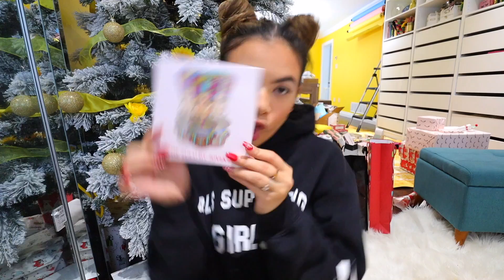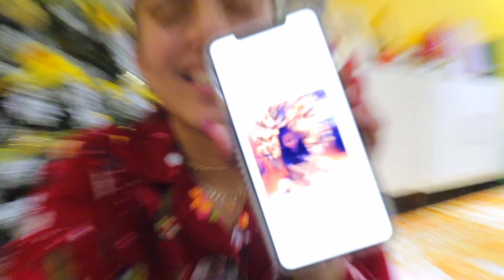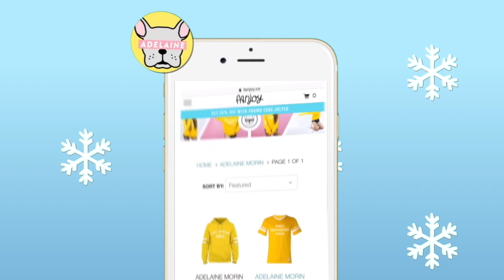MERRY CHRISTMAS EVE! Teaching Matt how to wrap presents haha!🎁 | Vlogmas day 24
6-295 Queen Street East, Suite #326